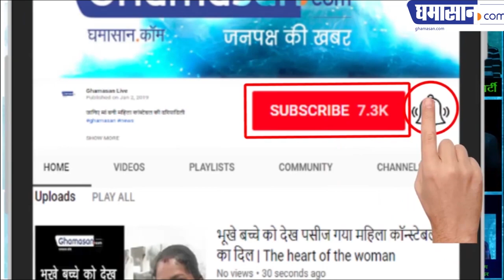Captured IAF pilot: Wing Commander Abhinandan Varthaman: Modi ji Abhinandan को देश में लाओ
Wing Commander Abhinandan of Indian Air Force is currently in the possession of Pakistan, but Pakistan has this compulsion that they have to return the Abhinandan to India.

The biggest reason for this is that under the Geneva Treaty, Pakistan has this compulsion that it will not only return the Abhinandan to India, but also have to deal with human behavior.

On the whole, congratulations to local people when they got assaulted and handed over to the Pakistani army, they were also treated badly by the Pakistani army and also released a filthy video of their presence in conjunction with the congratulations of the Pakistani army. It is also very shameful to the local people that its biggest reason is that under the Geneva Treaty, Abhinandan had to take it safely in its custody and prevent the crowd.